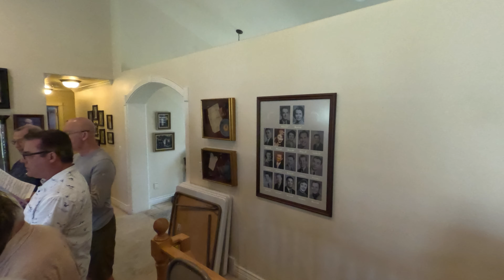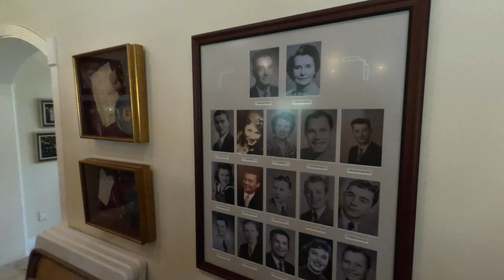Old Irish Blessing - Until We Meet Again May God Hold You In The Palm Of His Hand